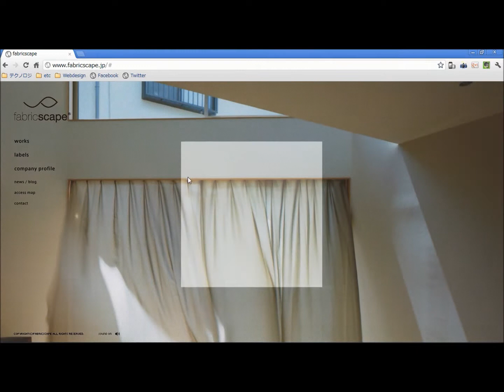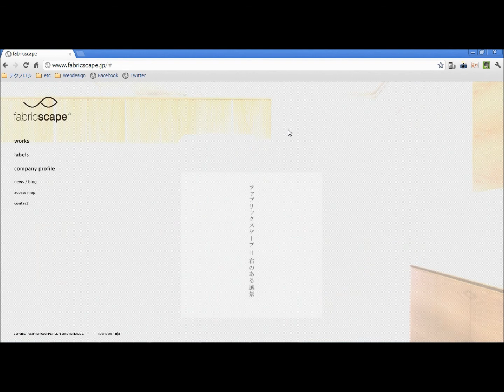fabricscape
静けさとクールな感じが漂うWebデザインですな。
シンプルなビジュアルとUI、効果音がとてもよくあっています。
ファブリックってニッチだけどかっこいいですな。